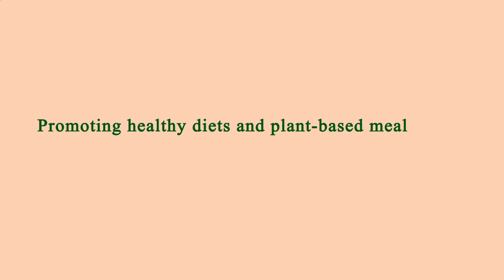Restaurants in Area Near Me Manhattan 10016 NY, New York County, New York, United States